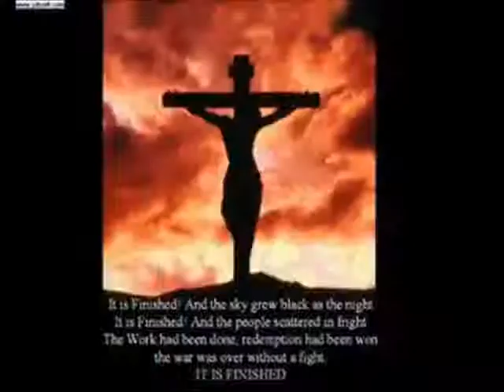Petra Farewell, The Rock Melody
Classic Mixture of Their Best Songs-What Else Can be said about Petra-Awesome